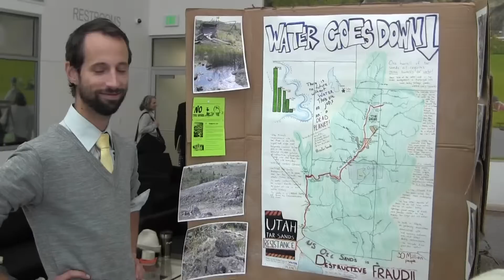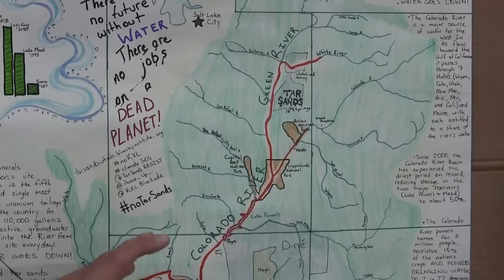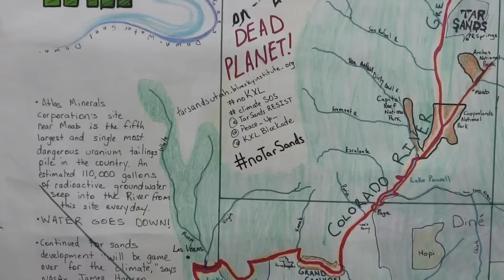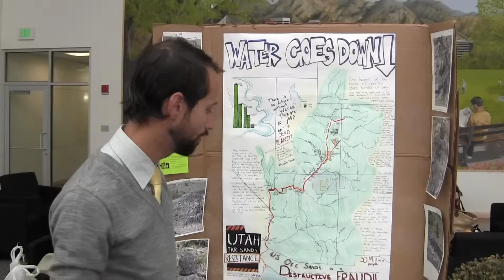Presentation on Tar Sands and Colorado River Basin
Presenter explains the exhibit he made on the Colorado River Basin and how it and the community(s) of the basin will be affected if Tar Sands strip mining is allowed to come to PR Springs, Utah, in the Book Cliffs or Tavaputs Plateau.